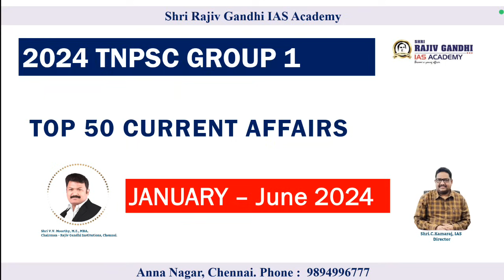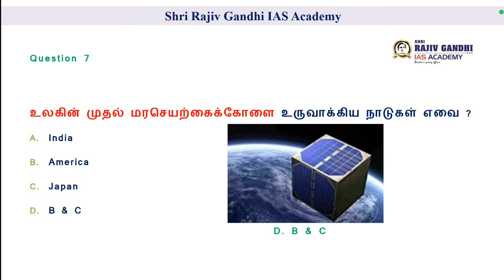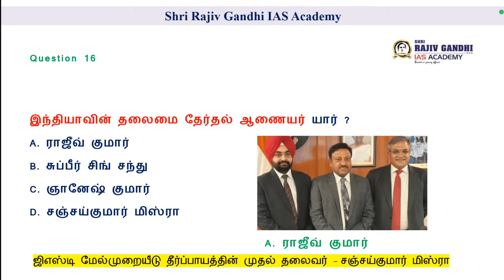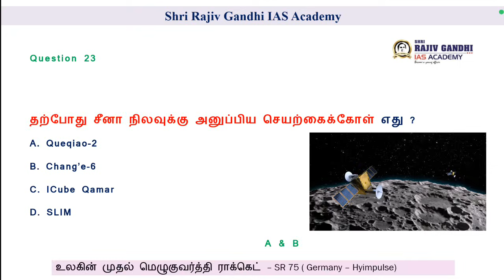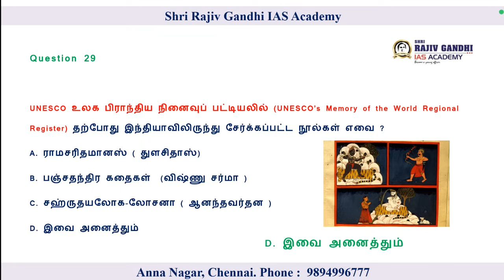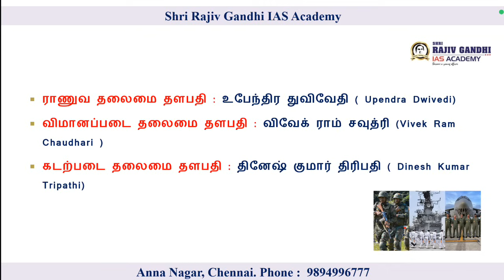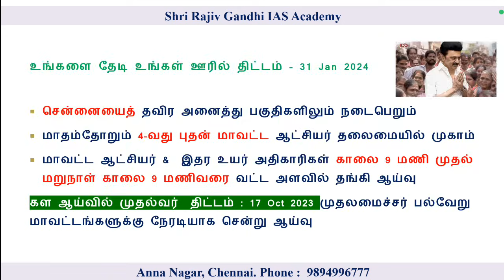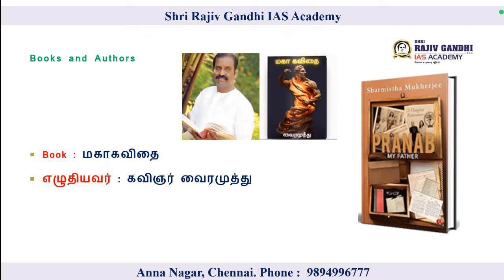TNPSC GROUP 1 IMPORTANT CURRENT AFFAIRS 2024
PDF